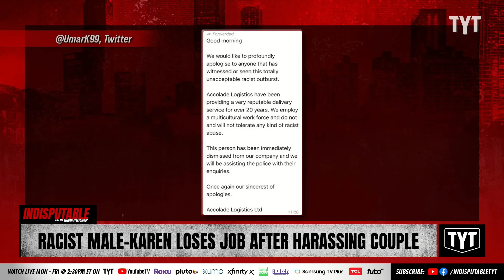Racist Male-Karen Gets Canned After Attacking Couple On The Job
This Bolton, England male-Karen is not only racist but also violent. David Shuster and Dan Evans discuss on Indisputable.

"A man was dismissed from his job after he went viral for hurling anti-Asian remarks at an Asian man and woman in Bolton, England, during an altercation.

An investigation is underway into the incident that happened near the Asda supermarket on Blackburn road in Bolton on Friday."

221007__ID04Racist